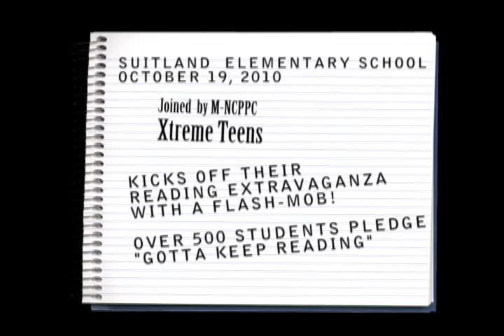Gotta Keep Reading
On Oct. 19, Xtreme Teens partnered w/ Suitland Elementary School for its 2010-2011 Reading Extravaganza Kick-Off entitled "Gotta Keep Reading!" To celebrate, the entire student body (575) did a flash mob dance to a remix of the Black Eye Peas hit single "I Got A Feeling." As a partner, The Maryland-National Capital Park and Planning Commission will be donating a Nintendo Wii to the student who reads the most books.